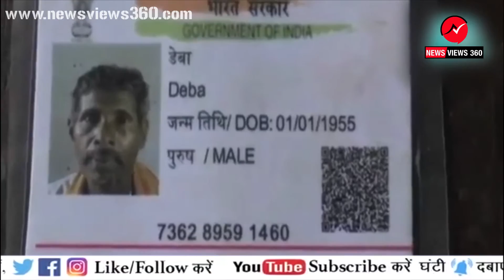100 Dead In Uttar Pradesh, After Consuming Adulterated Liquor..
At least 100 people have died in the last three days after consuming adulterated liquor in Uttar Pradesh and neighbouring Uttarkhand. Officials say while 36 died in Western Uttar Pradesh's Saharanpur district, eight deaths were reported from eastern UP's Kushinagar. In Uttarkhand, 28 deaths have been reported.
With nearly two dozen people still in hospital, doctors say the number of deaths could rise.

यूपी-उत्तराखंड में जहरीली शराब का कहर, सहारनपुर समेत तीन शहरों में अब 100 की मौत..
मरने वाले ज्यादातर लोग उत्तराखंड में तेरहवीं के एक कार्यक्रम में गए थे, जहां उन्होंने शराब का सेवन किया और वापस आने के बाद इनकी मौत होने लगी. उत्तर प्रदेश और उत्तराखंड में जहरीली शराब से मरने वालों की संख्या लगातार बढ़ रही है. सहारनपुर, रुड़की और कुशीनगर में जहरीली शराब पीने से कुल मरने वालों की संख्या 100 हो गई है. सहारनपुर के 64, रुड़की में 20 और कुशीनगर में 8 लोगों की मौत हुई है. इनमें से सहारनपुर के 18 लोगों की मौत इलाज के दौरान मेरठ में हुई है. उत्तर प्रदेश सरकार के मुताबिक जहरीली शराब से मरने वाले ज्यादातर वे लोग हैं जो उत्तराखंड में एक तेरहवीं संस्कार में शरीक होने गए थे और इन लोगों ने वहीं शराब का सेवन किया.